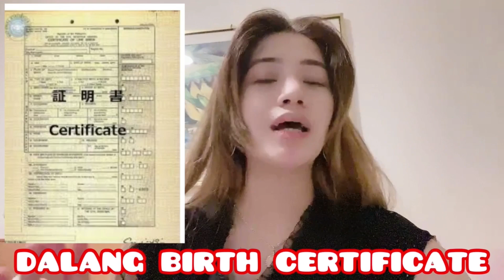QUARANTINE PROTOCOL 2021 NON OFW GO BACK PHILIPPINES GUIDELINES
QUARANTINE PROTOCOl 2021
NON OFW GO I BACk PHILLIPINE
pls watch my vlog may video is help to other people and give tips and idea to all people and viewers to how                                               go to Philippines